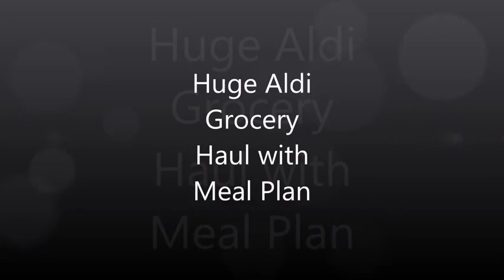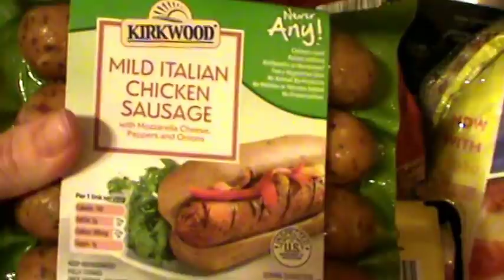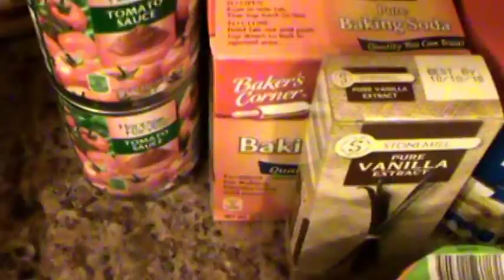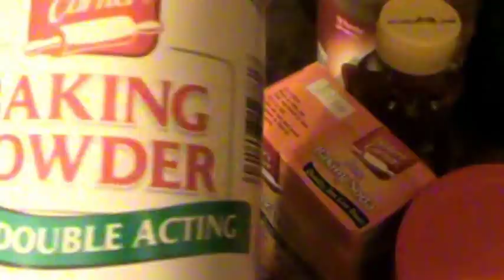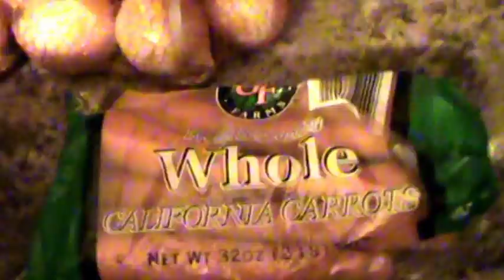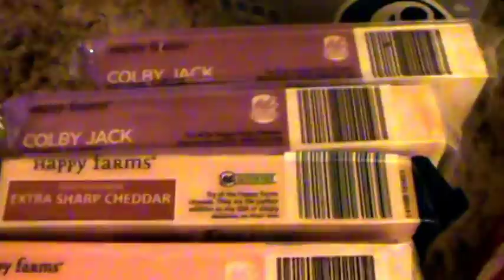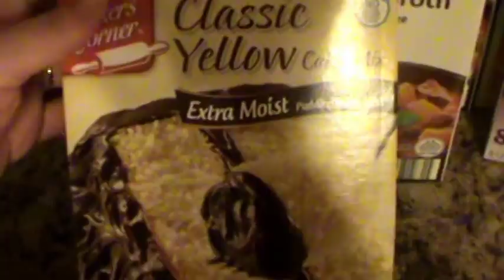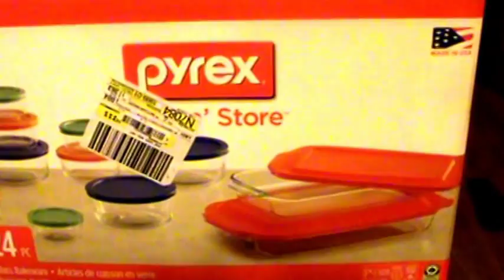Huge Aldi Grocery Haul with Meal Plan | 11.25.16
Hi friends and Happy Thanksgiving!
I am sharing my huge Aldi grocery haul. We spent about $160.00 but again we stocked up on some seasonal items that isn't offered year round at our local Aldi. Also, I am preparing for Christmas cookie baking day. I found some great deals and this should feed our family of five for more than two weeks. I will link any recipes on my meal plan down below.
What's on your meal plan this week? Also, what did you find Black Friday shopping? Did you find some great deals?

Rebecca